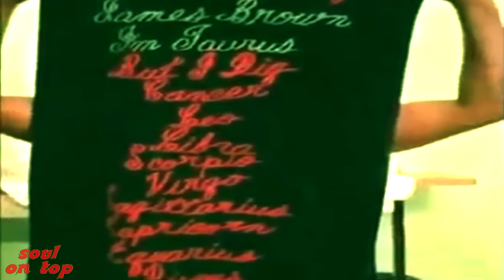James Brown Live Zaire 1974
James Brown Live Kinshasa, Sept 24th 1974

00:42 - Danny Ray introduction
01:22 - The Payback
03:52 - Soul Power
05:49 - Try Me
10:15 - Cold Sweat
12:50 - The Boss
14:35 - Zaire Featuring Maceo
18:53 - Doing It To Death 👉🏼
18:57- Say It Loud Black & Proud
20:46 - Same Beat